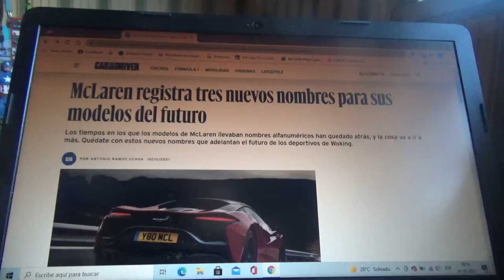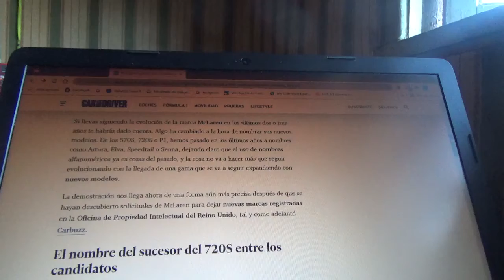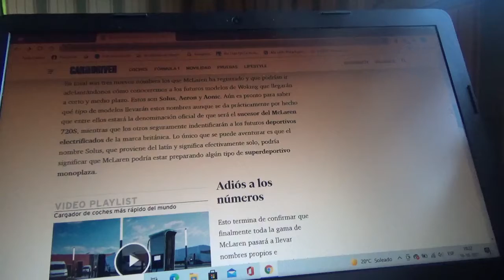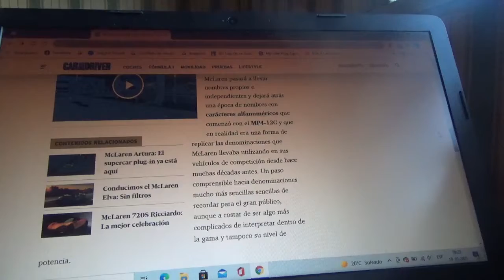Mclaren registra tres nuevos nombres para sus futuros modelos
Con esto la firma automotriz británica con cuartel general domiciliado en Woking deja atrás las denominaciones alfanuméricas del pasado y ya se vienen los nuevos nombres de sus futuros supderdeportivos